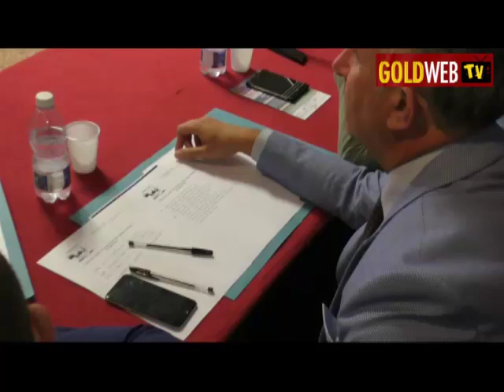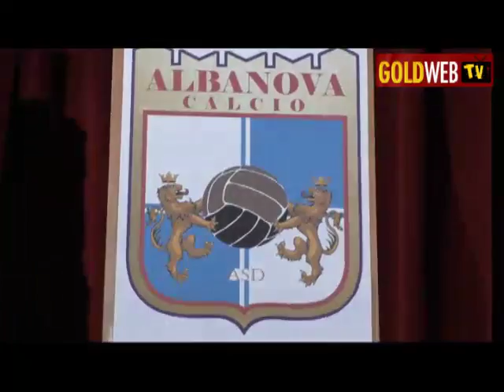Presentazione ALBANOVA CALCIO (Parte I)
Presentazione ufficiale Albanova Calcio (19 giugno 2016), prima parte